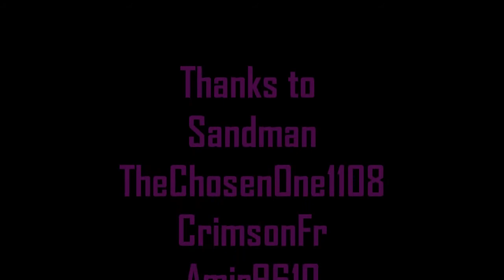BF4 zloemu Dance